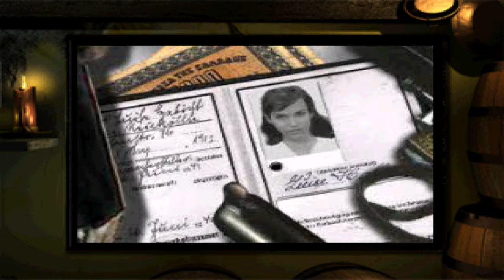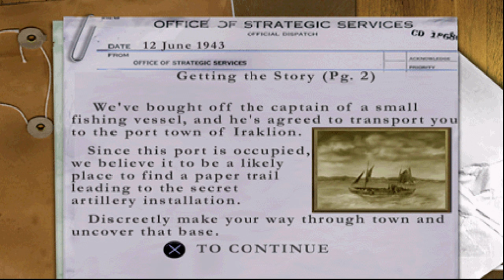Medal of Honor: Underground [PS1] - Getting the Story | 4K60FPS Upscaled